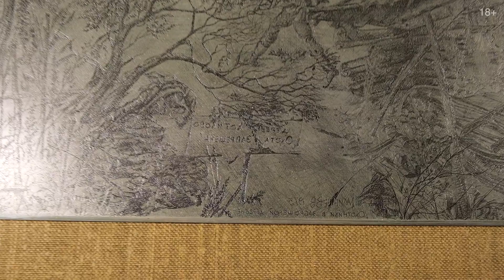Аукцион ArtSale.info № 194. Рабин, Беленок, Зверев, Немухин, Калинин. 8–14 ноября 2023 (18+)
На торги выставлен 21 лот. Коллекция аукциона включает произведения живописи, графики и скульптуры художников от русской классики до нонконформистов и современных художников. Это работы коллекционного, инвестиционного, а также музейного уровня разных ценовых категорий, ориентированные как на начинающих коллекционеров и инвесторов, так и на собирателей и ценителей искусства со стажем. В этом видео представлены избранные лоты аукциона

00:00 Аукцион ArtSale.info № 194 представляет произведения художников

ШЕСТИДЕСЯТНИКИ
05:55 РАБИН Оскар Яковлевич (1928–2018) Скрипка и скорая помощь. 1974. Холст, масло. 59,5 × 70
11:24 БЕЛЕНОК Пётр Иванович (1938–1991) Кокон. 1977. Оргалит, масло, темпера, коллаж. 91,5 × 60,5
16:54 ЗВЕРЕВ Анатолий Тимофеевич (1931–1986) Дон Кихот и мельница. 1971. Оргалит, масло. 40 × 32,5
21:25 НЕМУХИН Владимир Николаевич (1925–2016) Солнечные стрелы. Посвящается Андрею Белому. 2001. Холст, акрил, коллаж, см. т. 40 × 40
24:25 КАЛИНИН Вячеслав Васильевич (1939–2022) Охотники в заброшенной деревне. 1975. Металл, офортная доска. 65 × 49,5
28:57 ЯКОВЛЕВ Владимир Игоревич (1934–1998) Красный акцент. Композиция. 1967. Бумага, гуашь. 41,5 × 29,5
29:08 ПИВОВАРОВ Виктор Дмитриевич (1937) Белый дом на горизонте. 2022. Холст, масло. 67 × 52
29:15 ВУЛОХ Игорь Александрович (1938–2012) Экстерьер. 1993. Бумага, акрил, см. т. 75 × 56